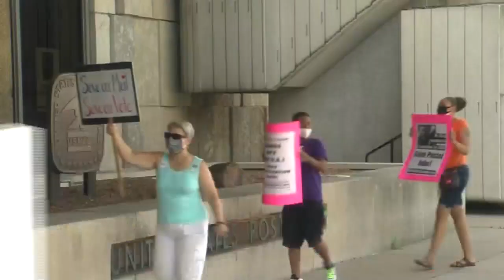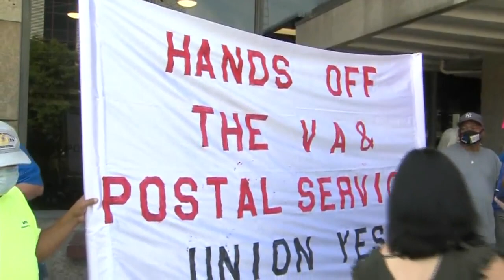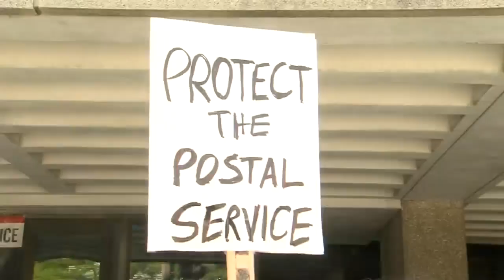A Block Sunday